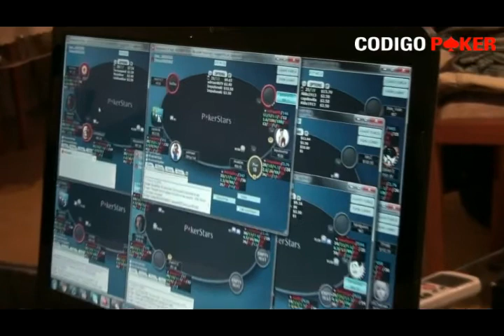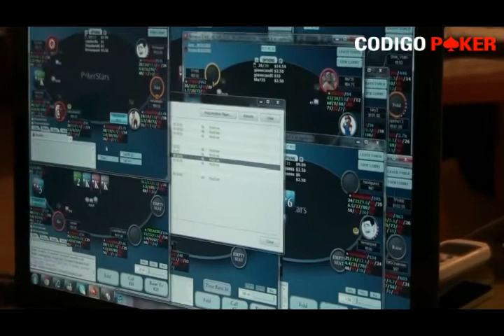Cafetín con el Zumba: Junto a José Luis Capdevila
El chileno José Luis Capdevila al descubierto con el Zumba.